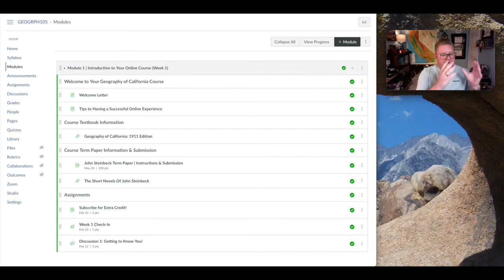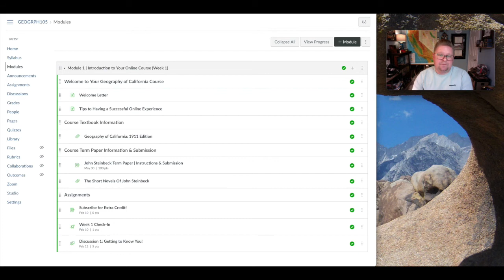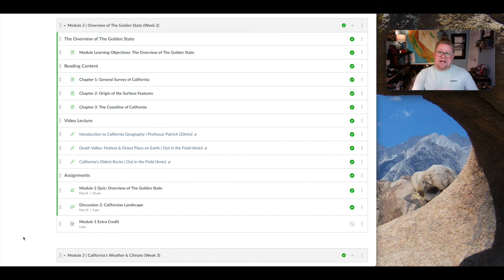Welcome Video for Your Online Lecture Series | California Geography with Professor Jeremy Patrich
This video introduces the content and instructor for this course. We will also discuss how to navigate through Canvas (for those taking this online). I am looking forward to reading through your comments on our YouTube content- thanks!